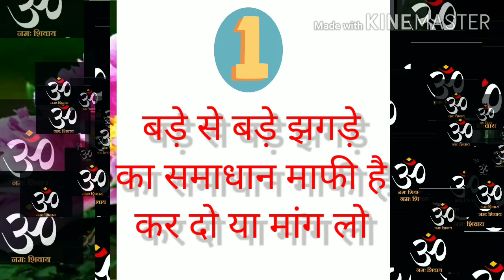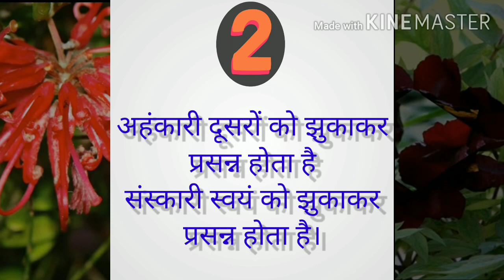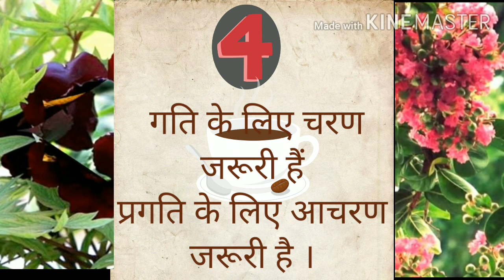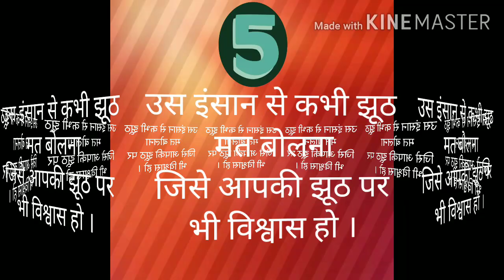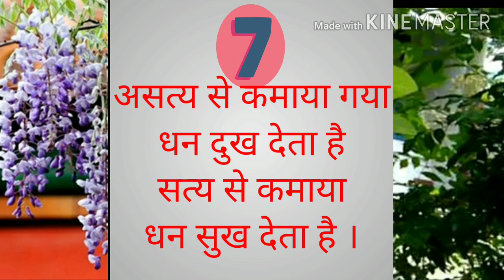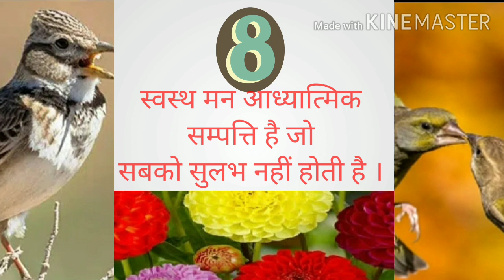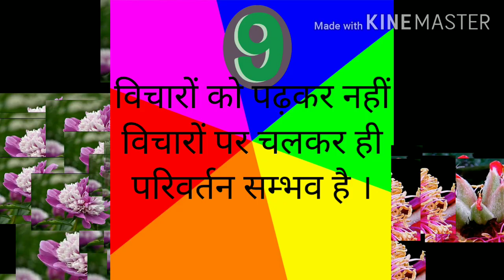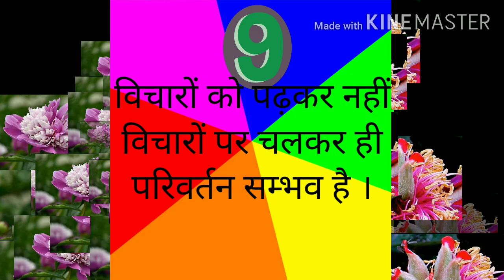दिल खुश कर देने वाली बाते MOTIVATIONAL AND INSPIRATIONAL HEART TOUCHING QUOTES BY shuklajiagrawale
I'm here to help you learn smarter,not harder.I create videos on a variety of topics, including motivation, inspiration, learning, knowledge, education, study and more.my videos are designed to be engaging and informative and I always make sure to give adequate and accurate information or knowledge on the topics

see this video to know all about

this video provides you the best motivational speech in hindi video with inspirational,heart touching and positive quotes by which you can get climax of real success and a very good positive Life also.you can learn a lesson of success and meditation.a man can change his dull life in to positive and energetic life which provides a real road map to look forward and get assured success.the aim of this video is how to do make success this video will provide daily routine solutions to a family by which family will get good relations good health and happiness. good relations good health and happiness are wealth of a family to get success in future.